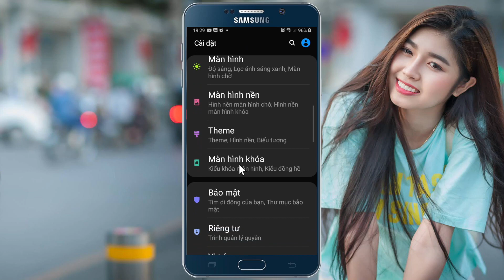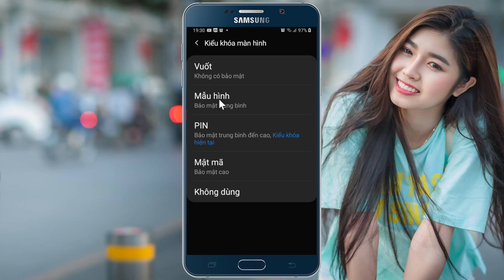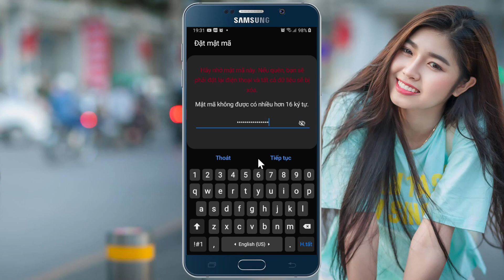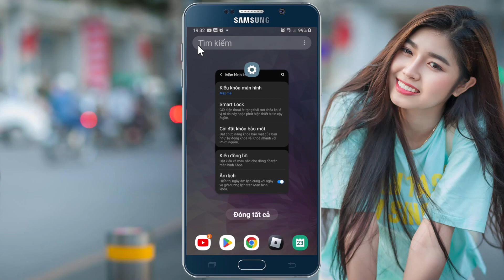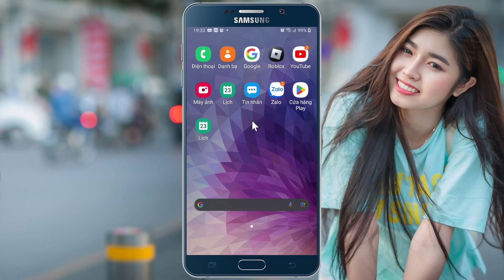Cách Đổi Mật Khẩu Điện Thoại Samsung - Đặt Lại Mật Khẩu Điện Thoại Samsung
- Trong video hướng dẫn cách đổi mật khẩu mở máy cho điện thoại Samsung , đổi mã PIN bằng số mở khóa màn hình Samsung , đổi hình vẽ mở khóa , đổi vân tay vv...